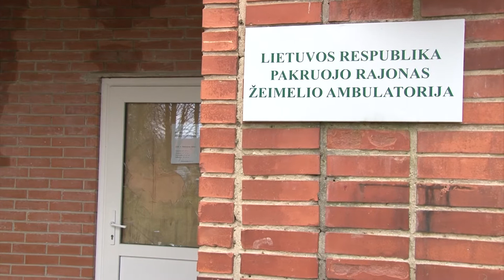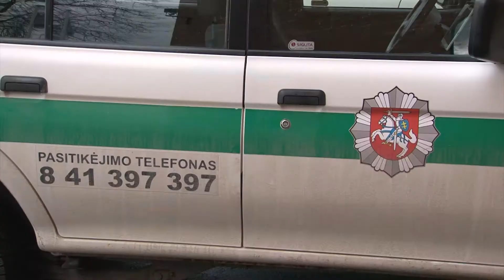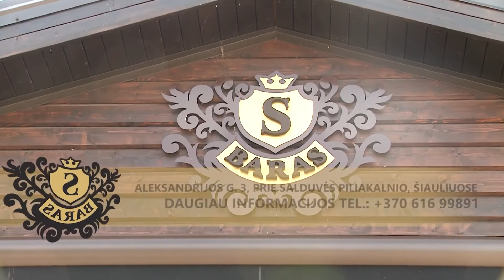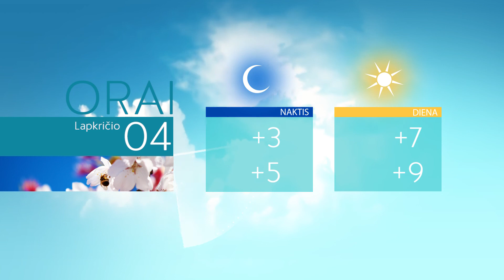Infostudija 2017-11-03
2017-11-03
Žeimelyje siautėjęs girtas vietos gyventojas užpuolė mediką, su kirviu siautėjo ambulatorijoje ir seniūnijoje
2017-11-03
Nuo lapkričio šalies keliuose važiuojame lėčiau. Keli nauji greičio ribojimai atsirado Šiaulių mieste
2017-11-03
Senyva kairiškė turi hobį - renka senienas. Kai kuriuos daiktus galima rasti tik jos kolekcijoje